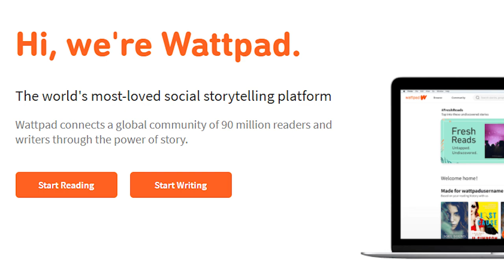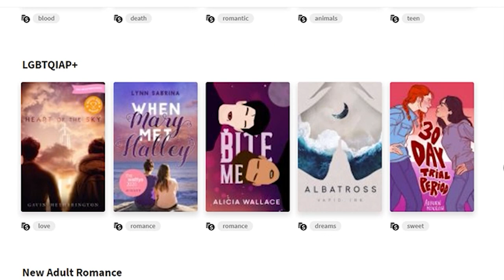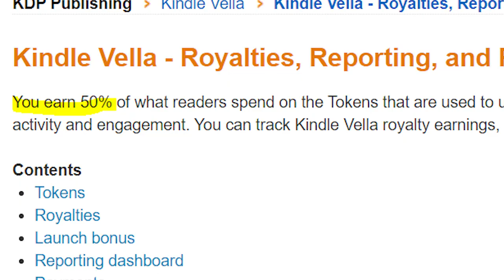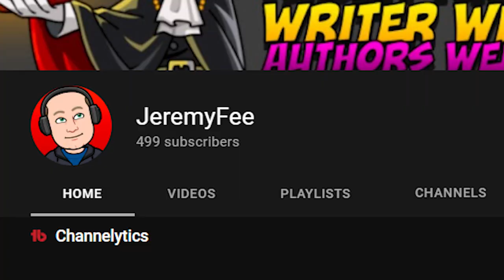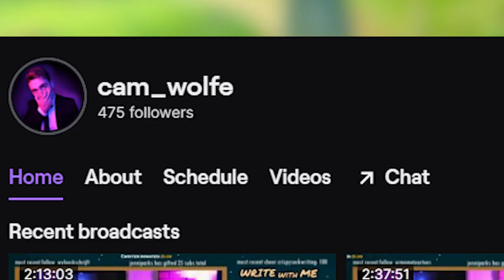A Self-Publishing Game Changer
Self-Publishing has never been easier and more exciting, the next year should be very interesting. Let me explain...
(Open Me)

Sources
KDP Hardcovers
Kindle Vella

| Timecards |
00:00- exciting times
01:14- Kindle Vella
07:53- KDP Hardcovers
09:55- a big year